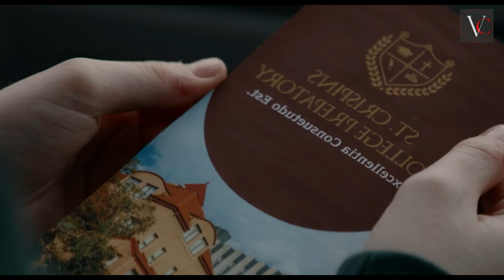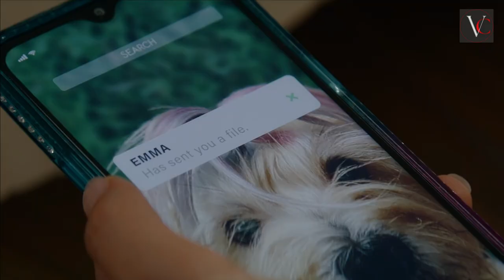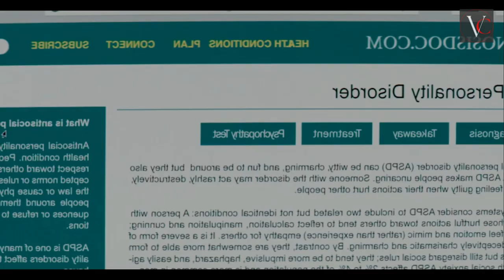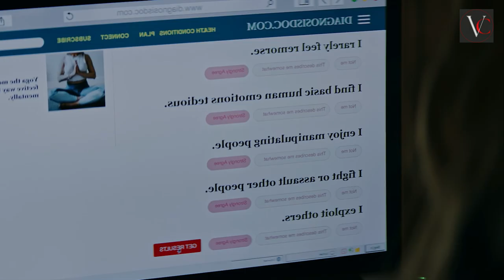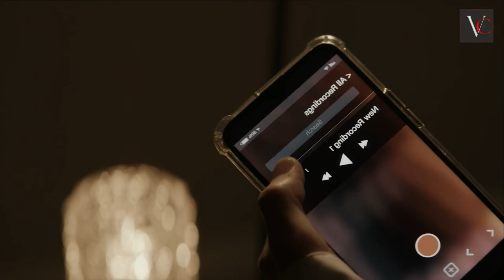The Bad Seed Returns 2022 | Hollywood Movies Explanation & Story Review in Tamil | TAMIL VOCAL CANDY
குடும்பத்தயே தடயமே இல்லாமல் காலி பன்னும் சிறிபழகி